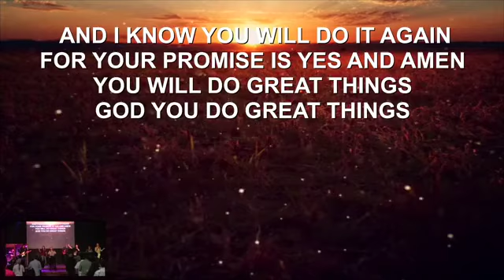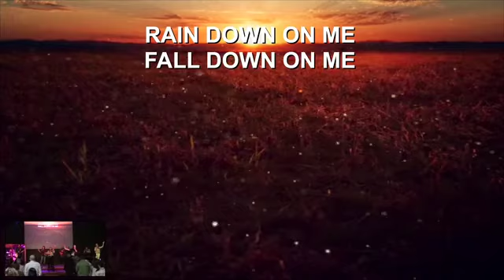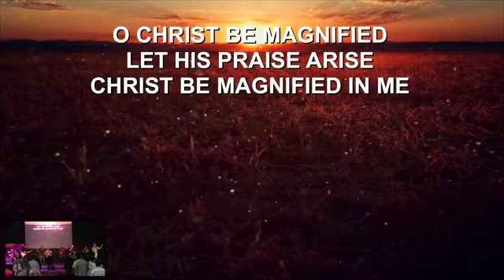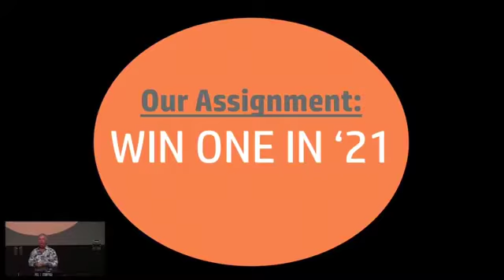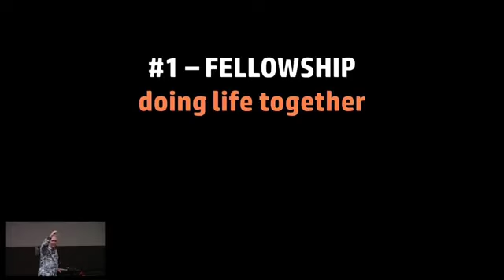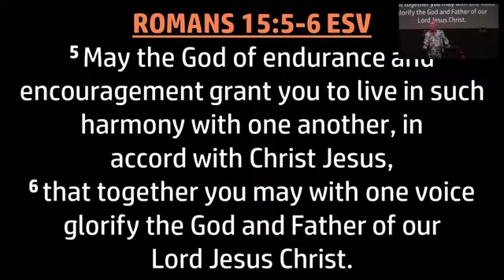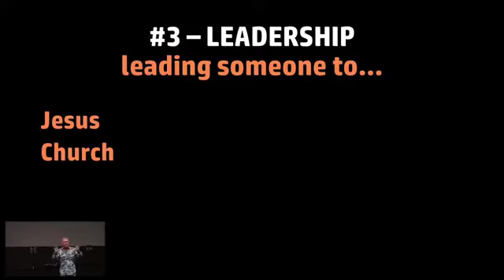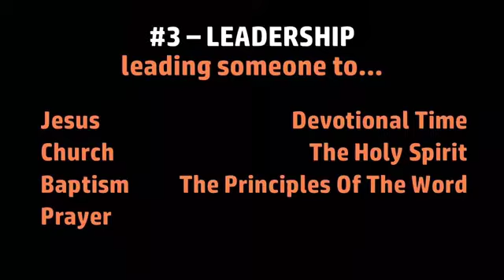3 28 21 New Vision Today pt 3 m4v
Ps Rex concludes his New  Vision Today series with a message on discipleship.